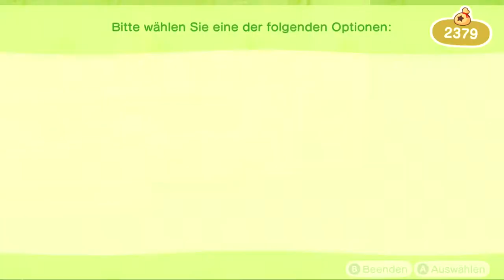Reiner entführt Kabuki in Animal Crossing: New Horizons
Willkommen zu meinem neuen Projekt: New Horizons